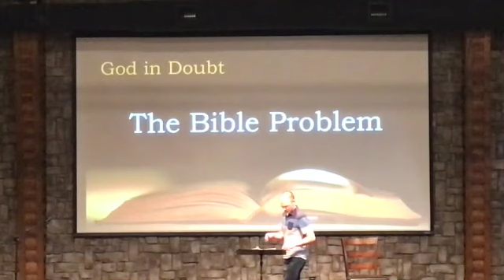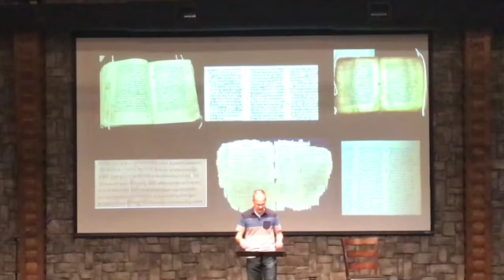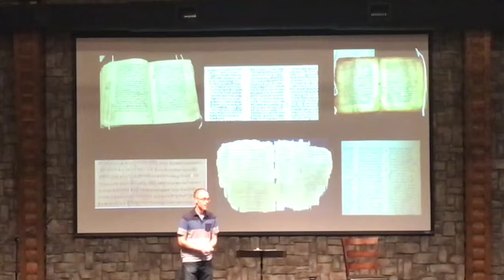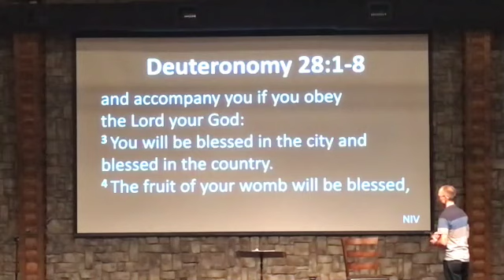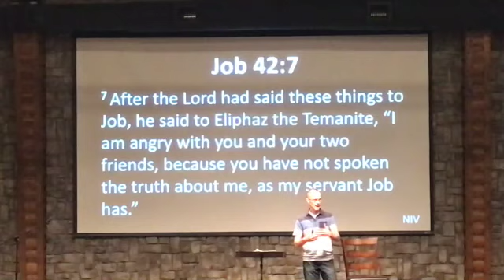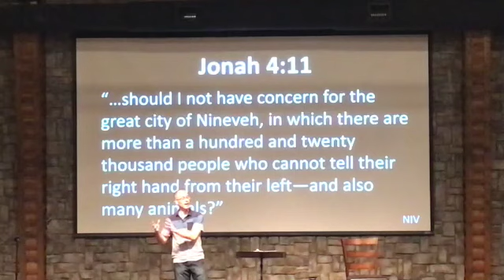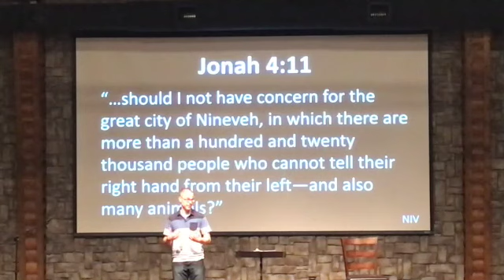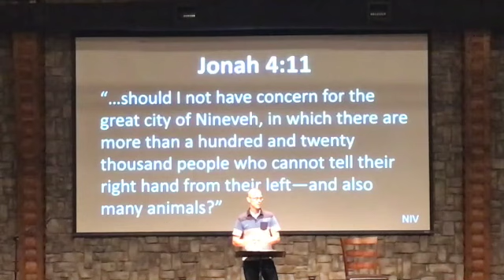God in Doubt - The Bible Problem